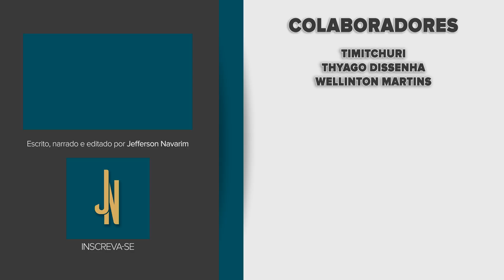Destiny 2 | Como pegar o Cetro de Ager, nova arma exótica de Estase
Veja um guia detalhado de como pegar a fuzil laser de Estase, Cetro de Ager, a nova arma exótica da Temporada dos Perdidos de Destiny 2.